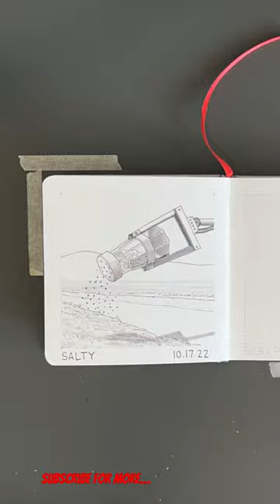Inktober Timelapse Challenge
Inktober word to sketch challenge. I chose to make the challenge a little harder this year by creating centerfolds with each pair of words, which forced me to create concepts that would work for both pages of the sketchbook.
Word of the day, salty. I struggled with this one because it had to to tie into the next day’s sketch. The only thing that made sense to draw at that point was a salt shaker.